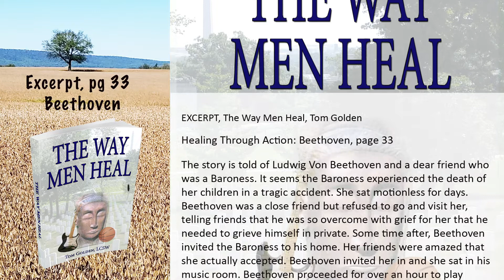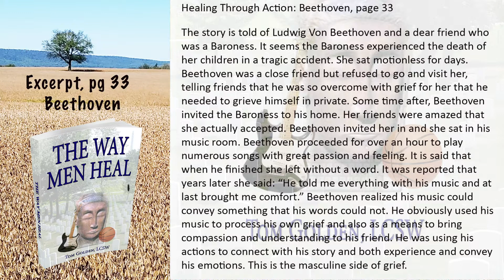Excerpt - The Way Men Heal - How Did Beethoven handle loss?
An excerpt from The Way Men Heal page 33 on Beethoven and how he dealt with a significant loss.

MenAreGood Mailing List (low level)

BOOKS
Descriptions for all three

Huge Men Are Good Mug